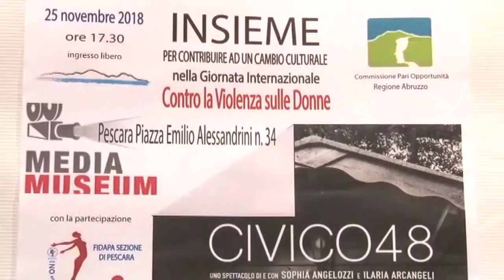Pescara. Giornata contro violenza donne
Le Pari Opportunità hanno presentato le iniziative messe in campo per il 25 novembre, giornata nazionale contro la violenza sulle donne. Previste due rappresentazioni teatrali al Mediamuseum e al Matta